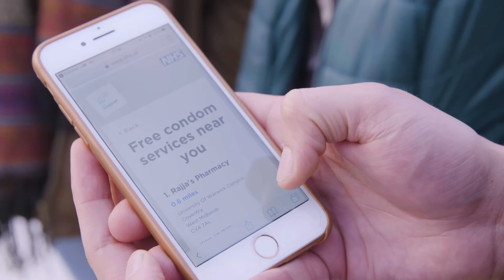| Sam Thompson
Description

VIDEO TITLE

The Sam Thompson YouTube channel follows Sam as he vlogs his crazy life. Vlogging everything from pranking his neighbours, sister Louis Thompson and Ryan Libbey, to his everyday adventuring away from the cameras of Made In Chelsea! Sam Thompson is best known for his role on popular Channel 4 show Made In Chelsea. He stars on the reality TV show alongside Jamie Laing, Harry Baron, Louise Thompson, Georgia ‘Toff’ Toffolo, Alex Mytton, Mark Francis, Ollie Locke, and Binky Felstead, a show which has previously starred Celebrities Spencer Matthews, Millie Macintosh, and Lucy Watson. Sam has also appeared on popular television shows Celebs Go Dating, and Celebrity Big Brother. Subscribe to the Sam Thompson YouTube channel to catch all of the action and antics Sam gets up to as he gives us unlimited access as you’ve never seen him before!